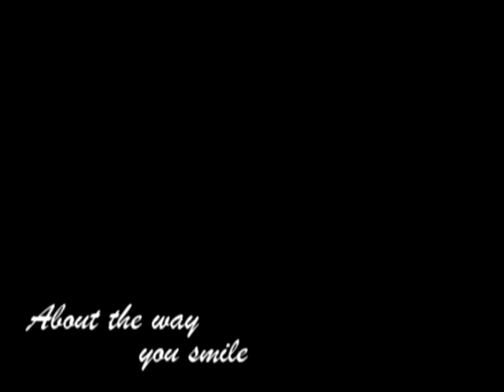Maeva Meline et Florent Mothe - If eyes could speak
Petite vidéo sur mon coup de coeur de Mozart l'Opera Rock... =) JE NE DIS PAS QU'ILS SONT ENSEMBLE! Je trouve juste qu'ils sont mignons tous les deux ^^. Dites moi ce que vous en pensez!
Biz xoxo Ines
Alias Love-Mozart-Music sur skyrock =)